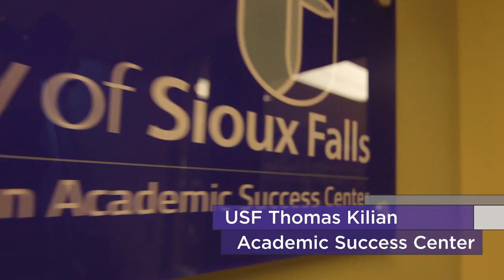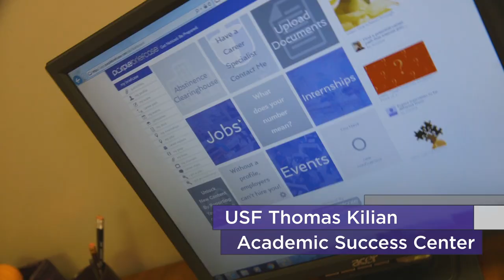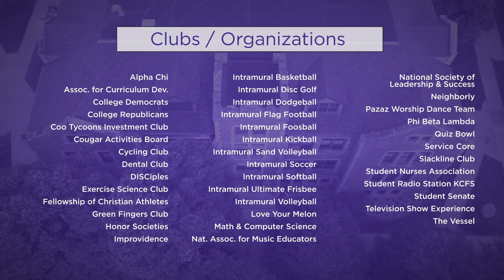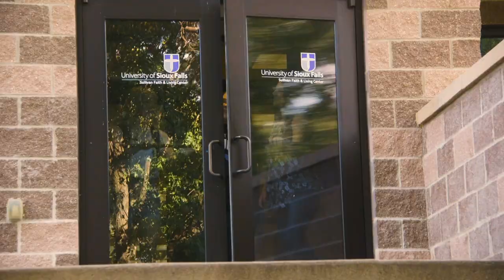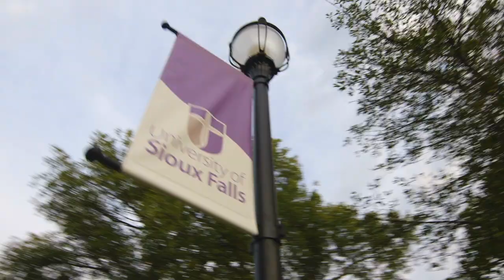Virtual Tour of USF Campus Life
Take a virtual tour of the University of Sioux Falls campus life.